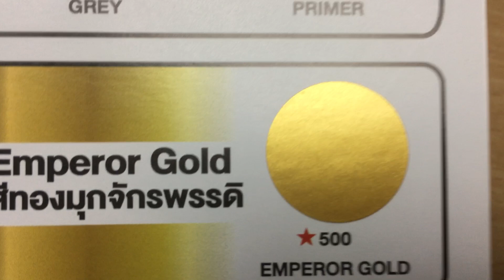สีสเปรย์ สวอน เฉดสีทองมุกจักรพรรดิ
เฉดสีทองมุกจักรพรรดิ จากสีสเปรย์สวอน

Line Official: @turbopaint
ช่องทางการจำหน่าย ตัวแทนขายทั่วประเทศ